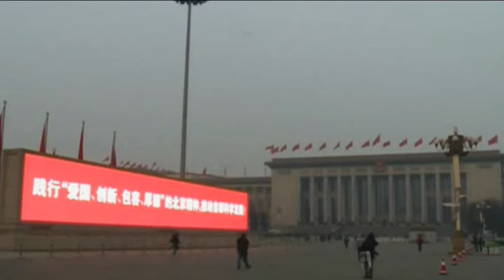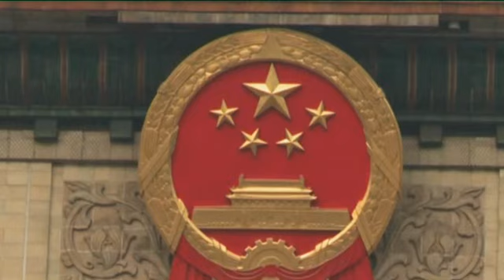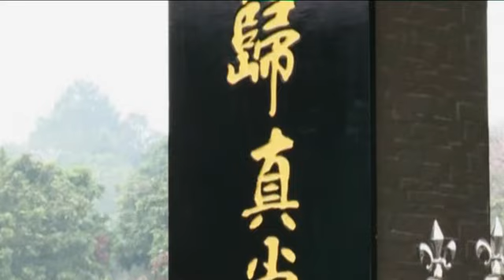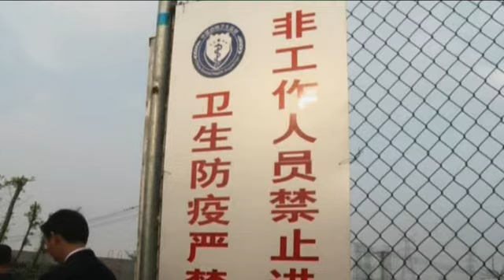Top China News